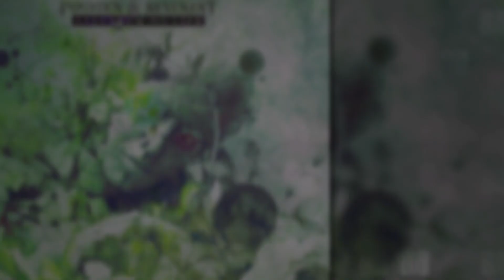Posyden & Revenant - Spectrum of Life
Posyden collaborated with the talented Revenant for the release of Spectrum of Life, a hard-hitting, deeply emotional Spoony track!